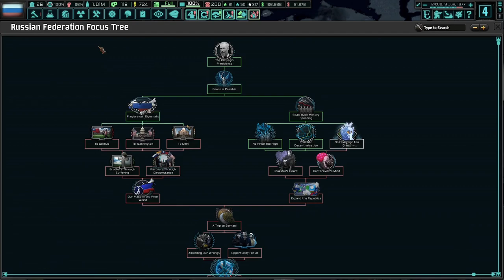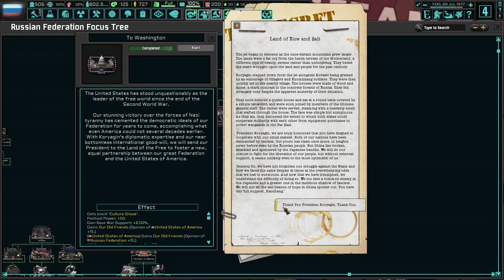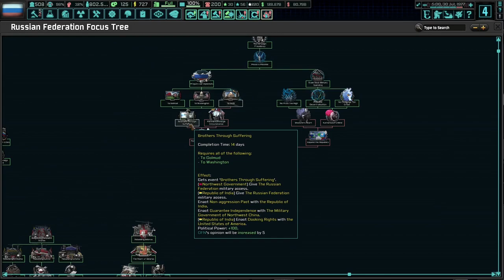A Liberal, Pacifist Russia! (EPILOGUE) TNO: Brave New World, Koryagin #13